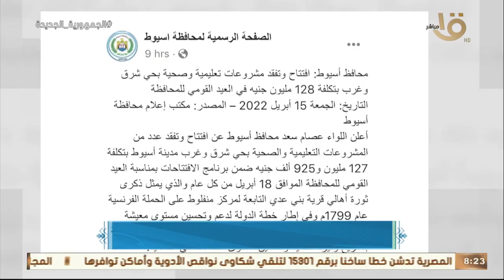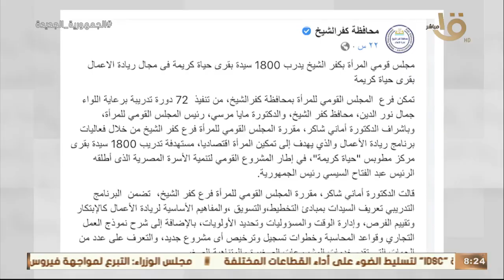صباح الخير يا مصر| "جولة في المحافظات"..افتتاح مشروعات بـ 127 مليون ضمن احتفالات العيد القومي بأسيوط